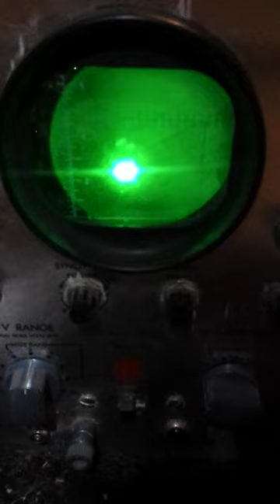Old oscilloscope crt OVERVOLTAGE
An old RCA oscilloscope CRT hooked up to the scopes transformer for the filament supply, and a ZVS driven flyback for the high voltage to the grid and focus pins